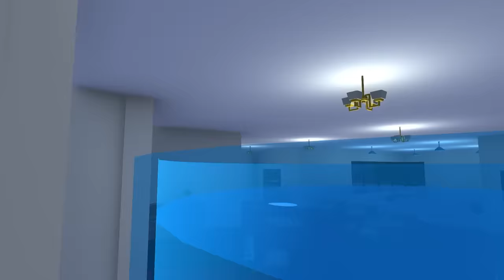Hide and Seek in a LUXURY MANSION! - Wobbly Life Gameplay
Hide and Seek in a Luxury Mansion in Wobbly Life gameplay; a funny ragdoll sandbox game! While playing Hide and Seek in a Luxury Mansion, can SpyCakes find the best hiding spot in this Wobbly Life multiplayer gameplay? This is Wobbly Life gameplay; playing hide and seek in a luxury mansion!

About Wobbly Life game:

This is a lively open world physics based sandbox with ragdoll characters. Play with your friends in Online and local co-op, discover a variety of minigames and objectives to earn cash to spend in the world! Unlock secret costumes and outfit with the NEW Museum update.